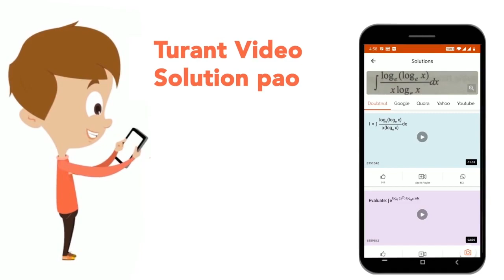The temperature of a particular place is continuously decreasing. Which of the following graphs ...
The temperature of a particular place is continuously decreasing. Which of the following graphs shows the condition?
Class: 14
Subject: MATHS
Chapter: DATA HANDLING AND PATTERNS
Board:CTET

👉 Have Any Query? Ask Us.